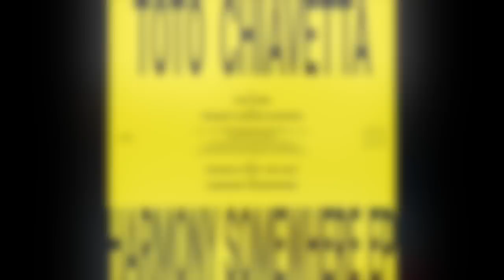Toto Chiavetta - Nothing Really Matters (Trikk Private Dub)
IV80 - Toto Chiavetta - Harmony Somewhere EP
Release Date - 27|07|2018